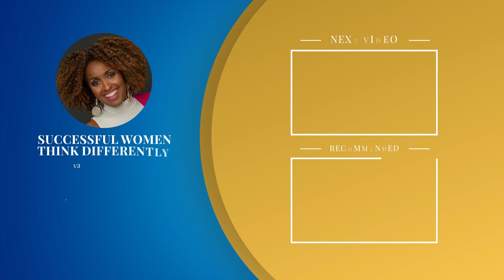How to Make Peace With Lost Time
Do you ever feel that time is slipping away and you have missed your opportunity to achieve your big dream?

If you feel like you're in the wrong career, or that you should have saved and invested more by now, or started that business you've always wanted to do, it can be easy to beat yourself up and become riddled with fear when you hear the clock ticking.

So, what does it look like to make peace with lost time? Today Valorie Burton is sharing her tips on how to come to terms with that feeling that life is passing you by, as well as some insight into how you can also create a future for yourself that is something to get excited about.

For Valorie, she turned her story of divorce and no kids at 30 into a story of triumph. In this poignant episode, she encourages us to face forward and embrace our time now with three simple steps.

Feel the sting of lost time and then grow from that pain. What choices do you want to make with the time you still have now? It's time to reimagine your vision. Please join us.

"A lot of times when we step out on faith with a goal, we have an idea of how long it's going to take. And typically, often, it is so much longer. Have you been there?" ~ Valorie Burton

In This Episode:

- Appreciating that our deepest desires often take the longest time
- Valorie's childhood dreams of being a successful career mom
- How do you plan for love, marriage, and kids?
- Dealing with the sting of lost time
- How to embrace the time you have NOW
- What three things can you start doing now?

Coaching Question:

Looking back ten years from now, what would you wish you had done?